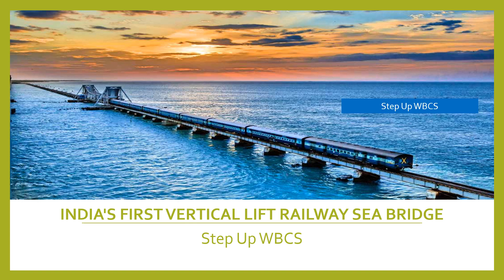ভারতের প্রথম vertical lift রেলওয়ে সমুদ্র সেতু : Step Up